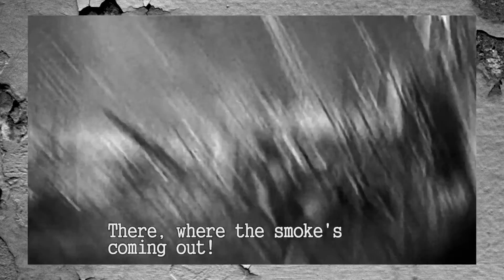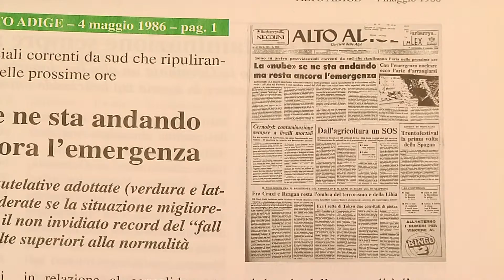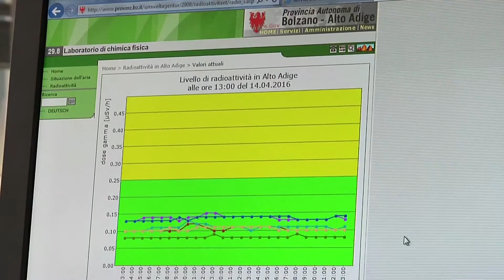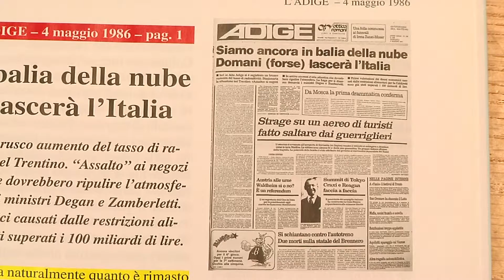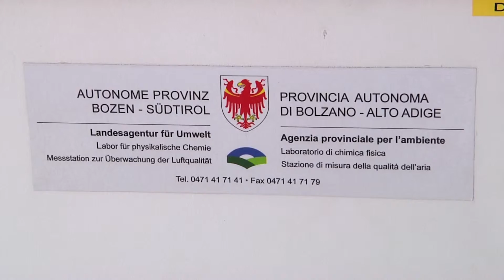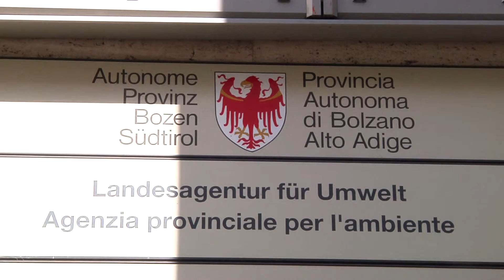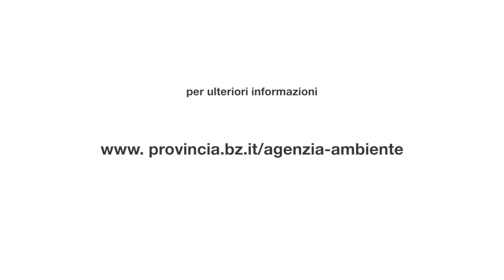Quale Ambiente - 30 anni di Chernobyl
A 30 anni dal disastro di Chernobyl, cosa resta del più grande incidente nucleare della storia? Ecco quello che l'Agenzia per l'ambiente fa in Alto Adige per monitorare costantemente la situazione